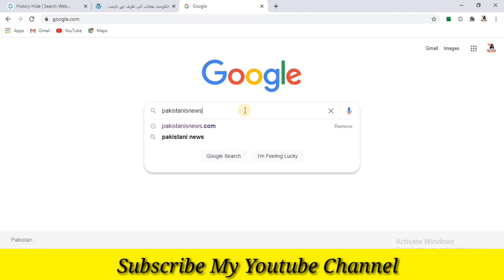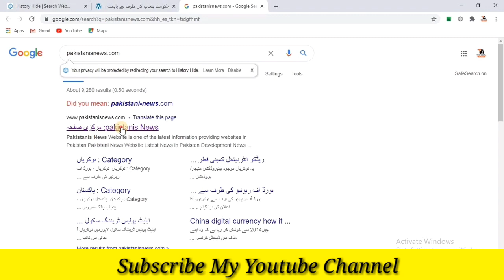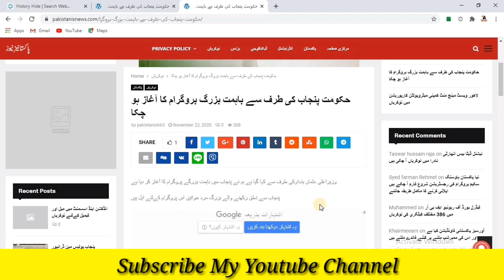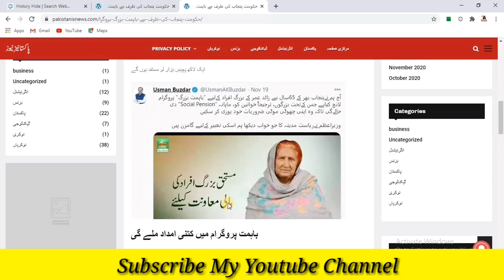Ba Himmat Buzurg Program | How to apply for Bahimmat Buzurg Program 2020 | Punjab Ehsaas New Program